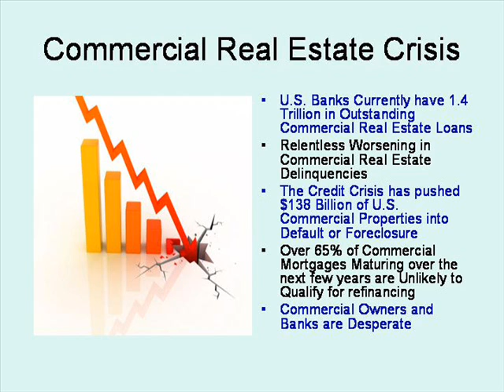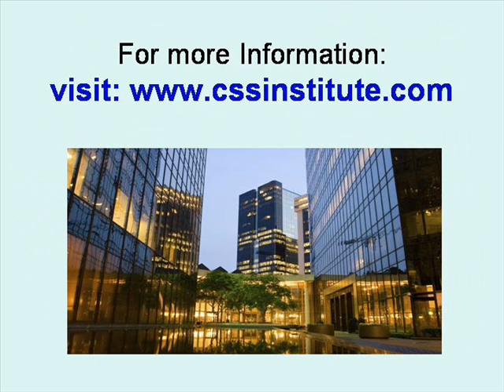Commercial Real Estate Short Sale Education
Commercial Short Sale Institute provides a step by step guide on how to process and complete Commercial Real Estate Short Sales. "We Help Real Estate Agents Master the Commercial Short Sale Process."